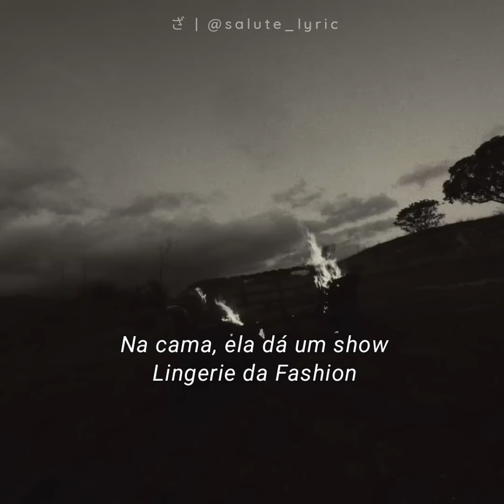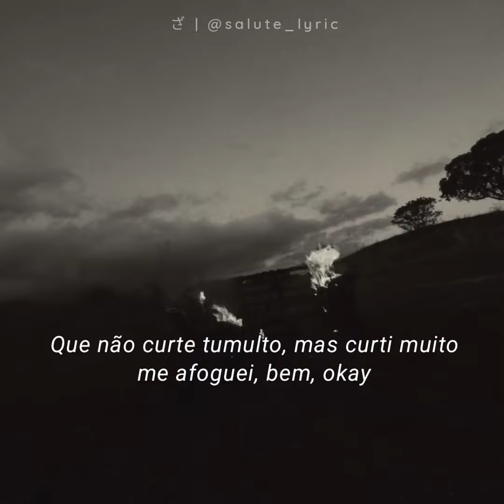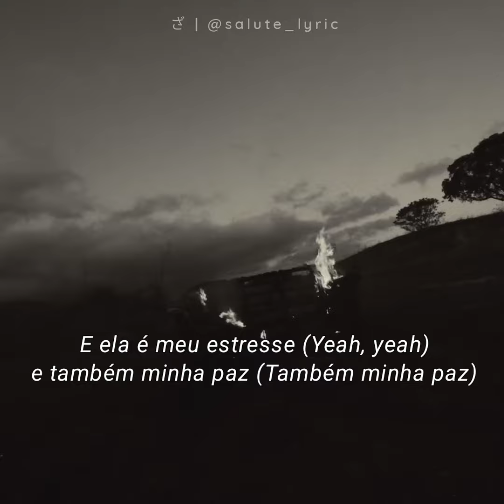ALEE - ESTRESSE (letra)